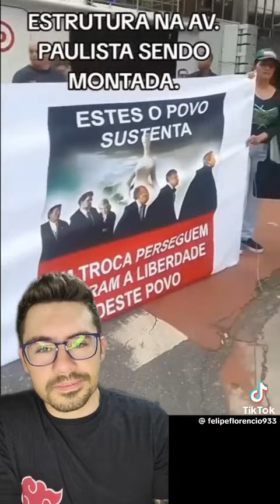PELO QUE ESTOU VENDO VAI MUITO BOLSOMINIOS PARA CADEIA NESSE DOMINGO KKK